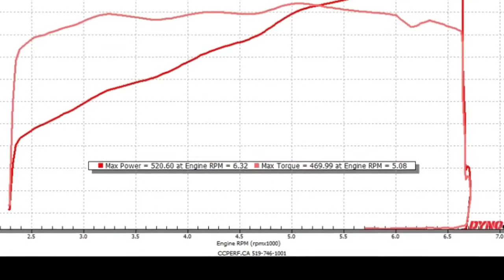Andrew’s Camaro gets a custom cam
Andrew Cowan’s Camaro was back in for the next round of upgrades. This time Andrew wanted a custom cam so we talked to our friend Bret over at Pray Performance and he suggested one his custom cams. The cam provided everything we were looking for. With just a cam it belted out 520 rwhp and 469 rwtq-those are modded 427 LS7 numbers!